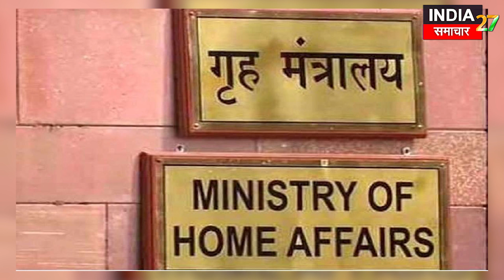Agniveer Reservation in BSF : अग्निवीरों को केंद्र सरकार का तोफहा, BSF भर्ती में मिलेगा 10% आरक्षण